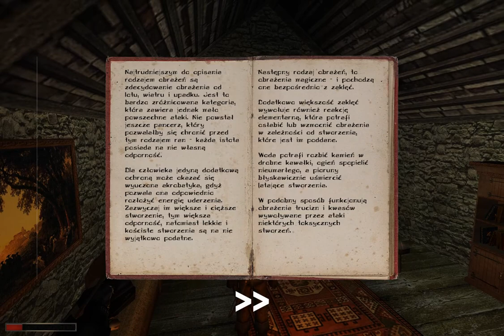Kroniki Myrtany: Archolos (The Chronicles of Myrtana) 012: Placek z łajna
Rozdział II
Podrzucamy Roscowi owczy placek i rozprawiamy sie ostatecznie z Niepokojaca Bestia. Przy okazji sprzatamy chate maga i magazyn

Gameplay w formie no commentary :)
Nagrywane na biezaco, wiec chetnie rozpatrze wszelkie prosby na temat gameplayu (gdzie isc, co sprawdzic itp).